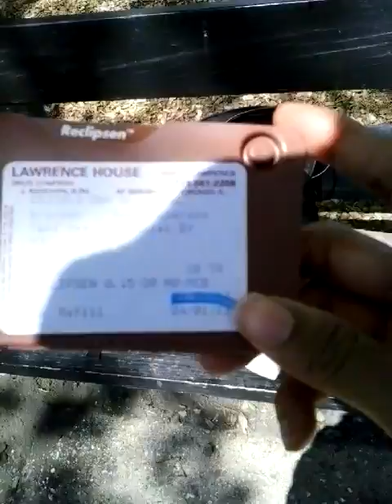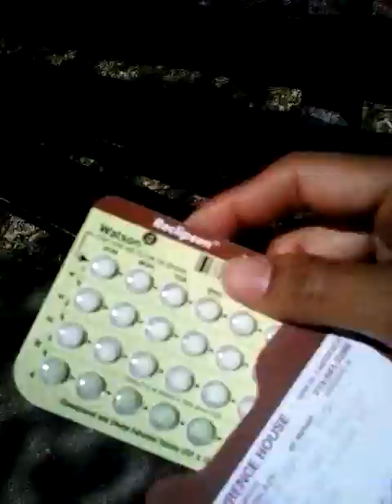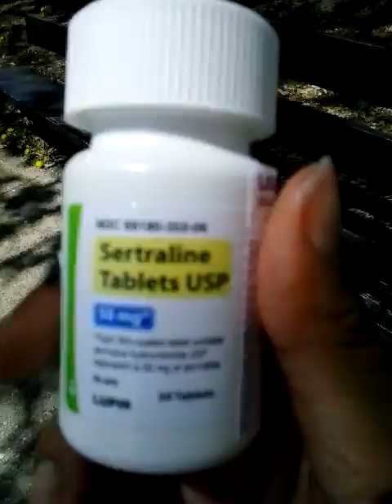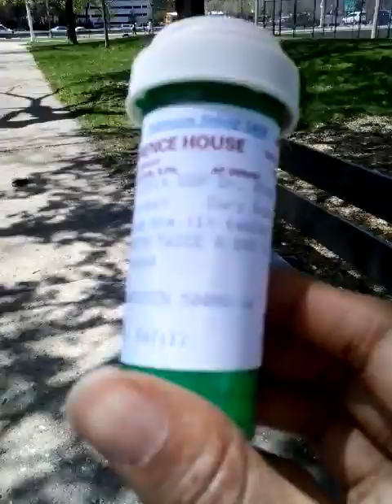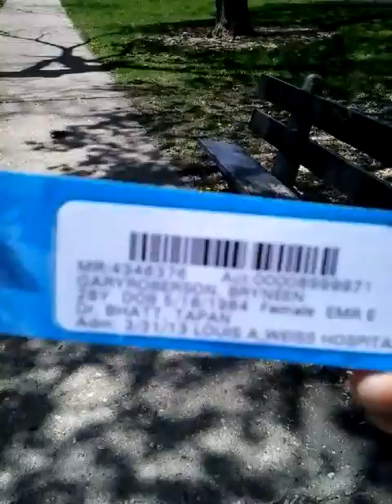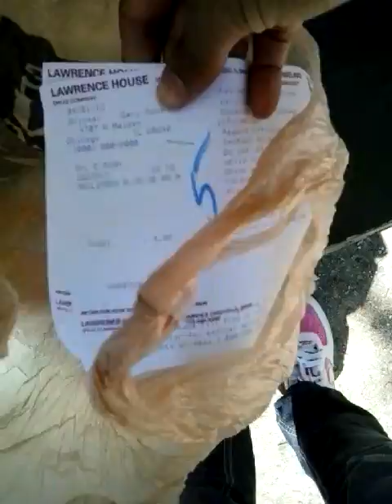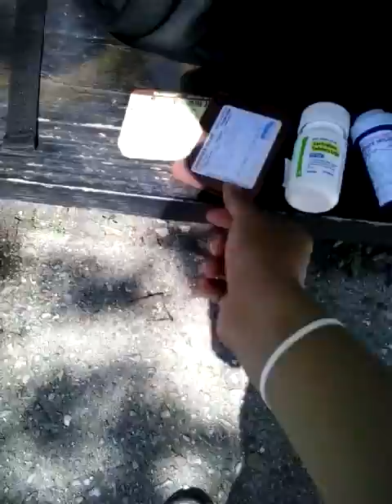Educational drugs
This here is a preview about the unseen forces in the world today who control our lives in some kind of way. Without question I don't agree with how things are going hut I'm open to learn ways stop it